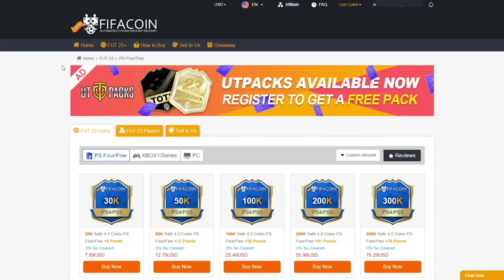FIFA 23 AFTER PATCH RANK 1 META TACTICS - MY TOP 3 FORMATIONS!